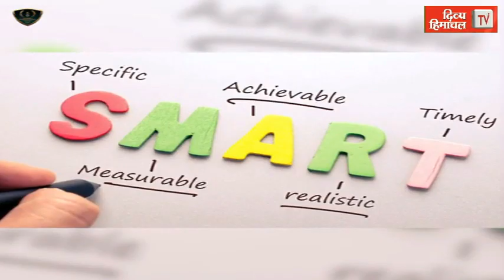HimachalNews: रानीताल के पास पुल के नीचे मिली लाश, हत्या या हादसा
divyahimachaltv
dhtv,tvnews
local news
divyahimachalgoodmorning
khabre ftafat
divyahimachalgoodafternoon